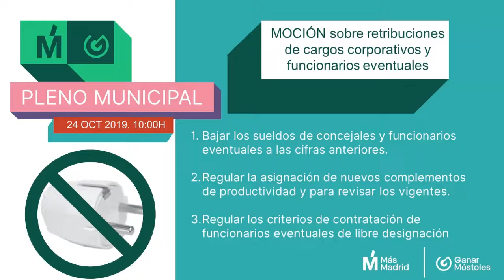Gabriel Ortega interviene sobre la moción para regular los cargos de confianza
Intervención de Gabriel Ortega en la moción que llevamos al pleno para lograr una bajada de sueldos de los concejales y cargos de libre designación, así como para fijar criterios objetivos para la elección y nombramiento de esos cargos.